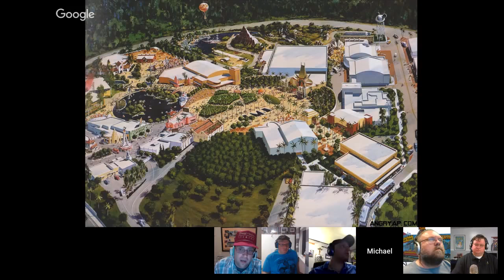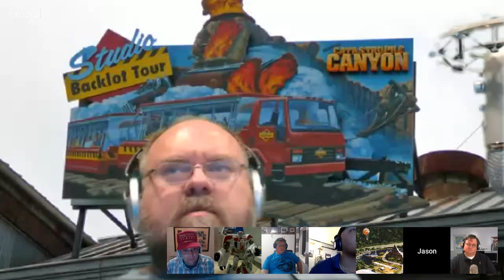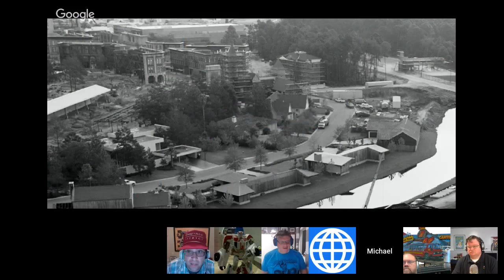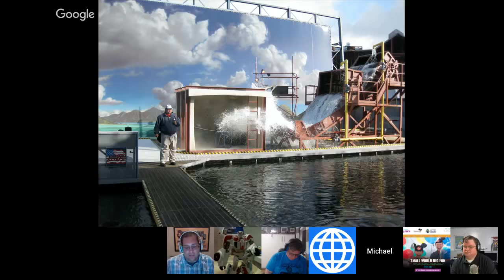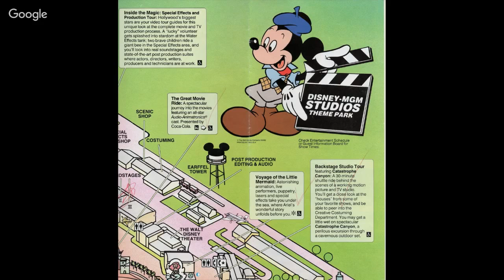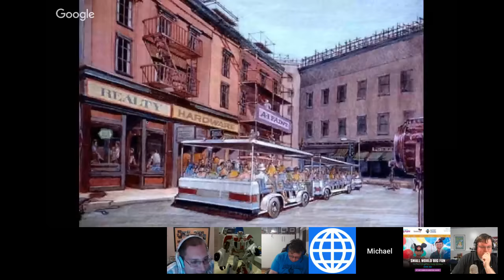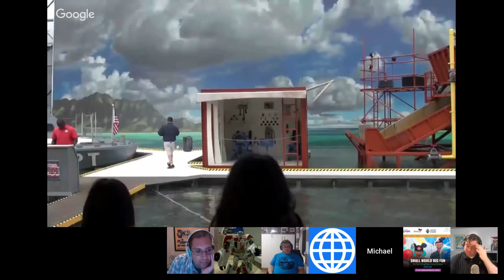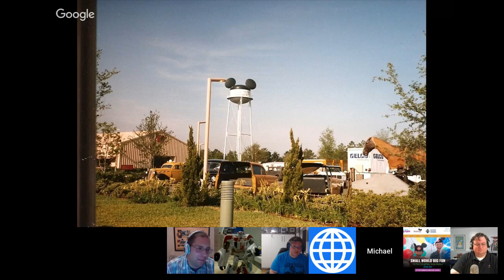WDWNT Back to the Future: The Studio Backlot Tour at Disney-MGM Studios